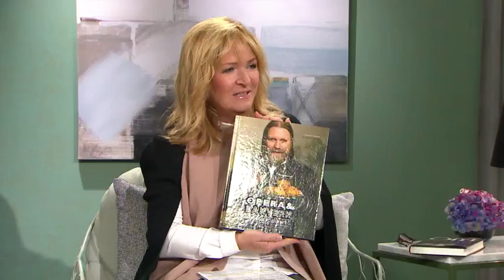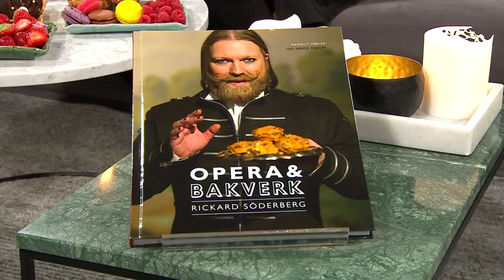Rickard Söderberg slog ihop operan och kokboken - Malou Efter tio (TV4)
Malou Efter tio i TV4 från 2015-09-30: Operatenoren Rickard Söderberg, vinnare av Hela Kändis-Sverige bakar 2015, delar med sig av sin passion opera och bakverk.